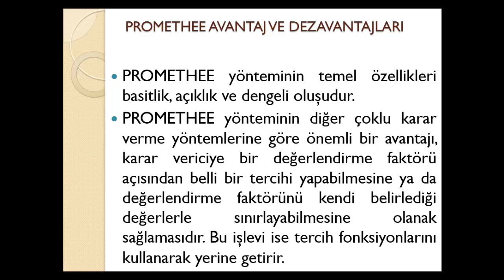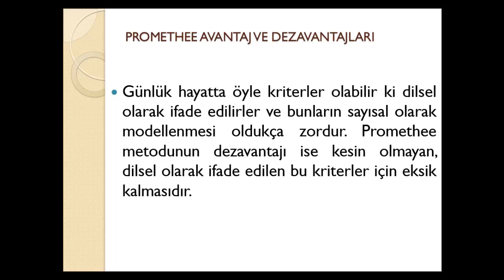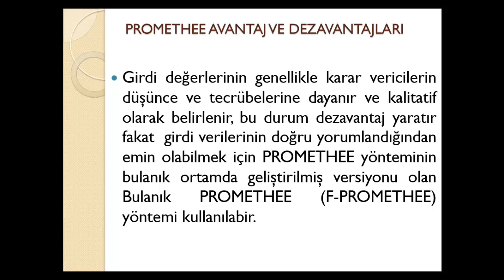Promethee Yöntemi Nedir? Promethee Avantajlar ve Dezavantajları - Promethee Yöntemi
Promethee Yöntemi Nedir?
Promethee Avantajlar ve Dezavantajları
Promethee Yöntem